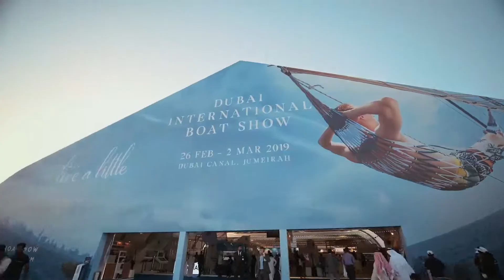Nikki Beach Lounge | Dubai International Boat Show 2019